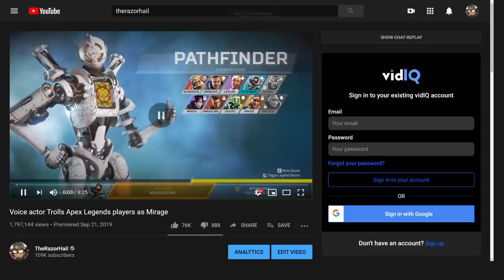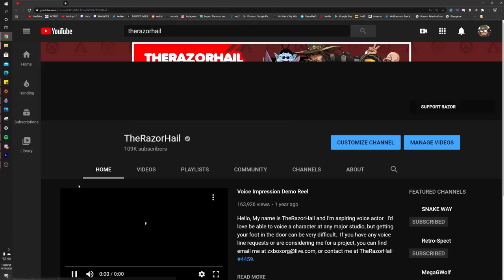Southern Man CONVINCED I am Roger Craig Smith (Voice Trolling)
Hey guys, for all of you who were waiting:  Heres another edition of Trolling people in Apex Legends!  You may notice my microphone was a bit different at the beginning/end than the actual gameplay!  That was because I have finally gotten a new mic :)

Follow me too pls I'm live :)

0:00 - 1:53 LONG INTRO
1:53 - 8:30 CONTENT
8:30 - 9:16 OUTRO